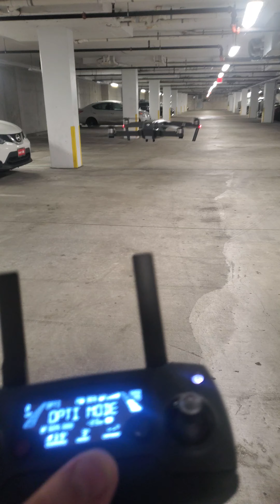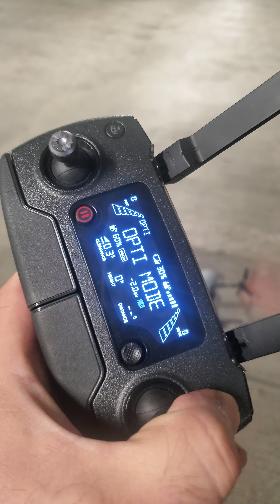DJI Mavic 2 Pro Test Flight indoors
This is a DJI Maciv 2 Pro test without the phone, controller only!